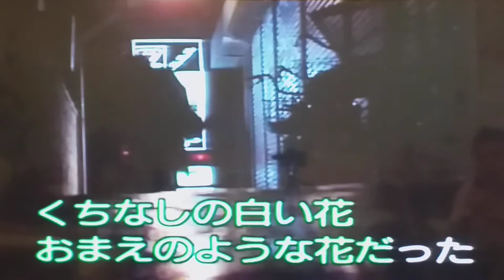くちなしの花